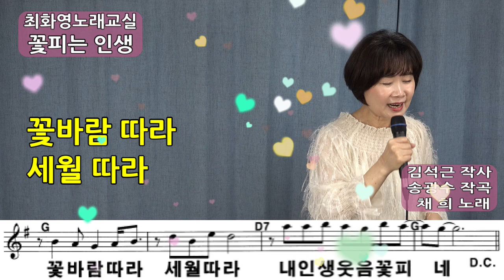꽃피는 인생(채희), 가사 동영상, 가사 첨부, 악보 첨부, 노래배우기, 노래강사 최화영, K-Pop(trot),韓國歌謠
감사합니다~~^^

꽃피는 인생

김석근 작사
송광수 작곡
채 희 노래

엘프:85153

1.
 한 잎 두 잎 꽃이 피네 내 가슴에 활짝 피었네
온 세상 다 힘들어 해도 내 맘의 꽃을 피워요
한번쯤은 음악에 취해 내 사랑 불러보세요
어느새 멋진 사랑이 다가와 있어요
꽃바람 따라 세월 따라 내 인생 웃음꽃 피네

2.

내 인생 웃음꽃 피네